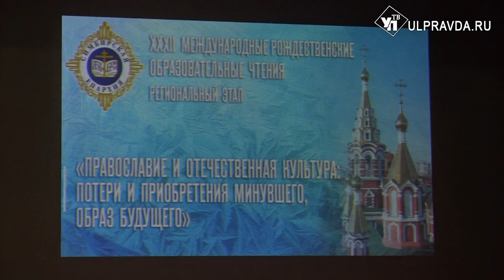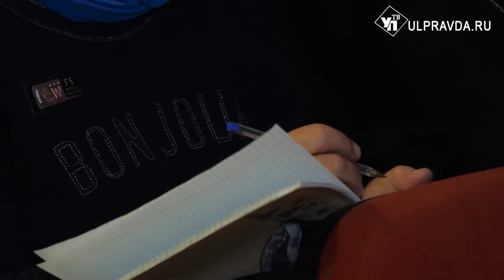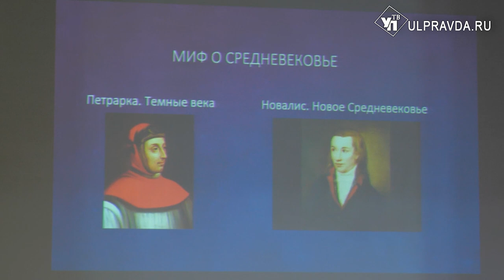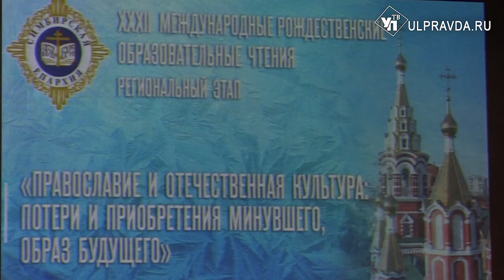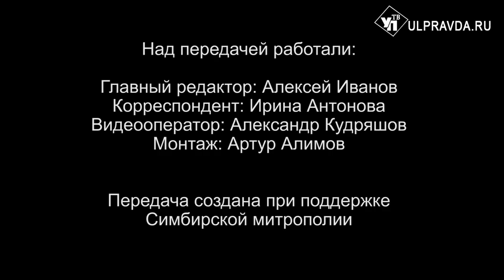Вопросы о религии. Каждый ли человек грешен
Что такое грех? Каждый ли человек грешен? Нужно ли каяться в каждом грехе? На вопросы ульяновцев отвечает митрополит Симбирский и Новоспасский Лонгин.